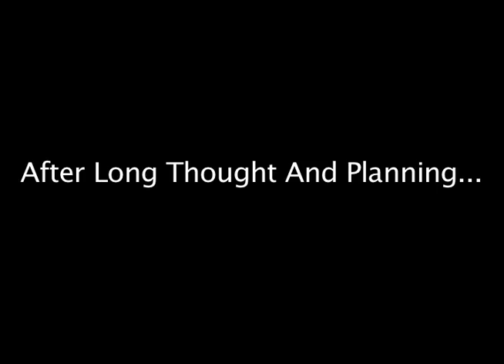Checkers King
Short That some friends and I made in our TV/Video class my junior year